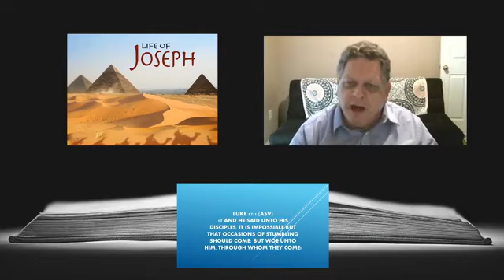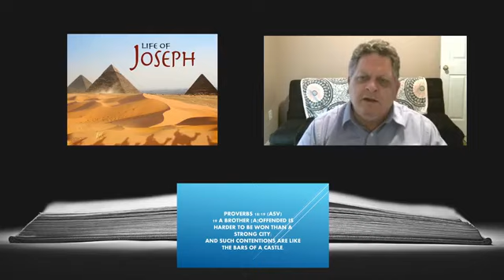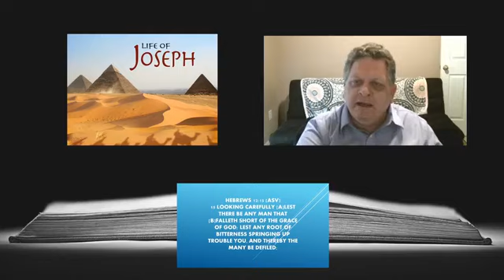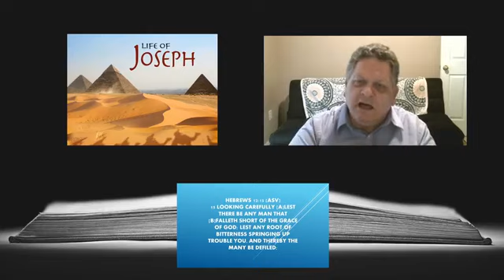Bread Of Life: 6-18-20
This lesson focuses on the life of Joseph and the godly example he left us to follow. Our text is from Genesis 37:19:20